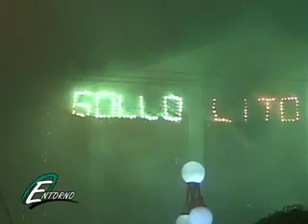GRITO DE INDEP RODRIGUEZ CLARA BLOQUE 6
Programa entorno del 18 de septiembre del 2011. Especial del Grito de independencia de Juan Rodríguez Clara, Ver.,